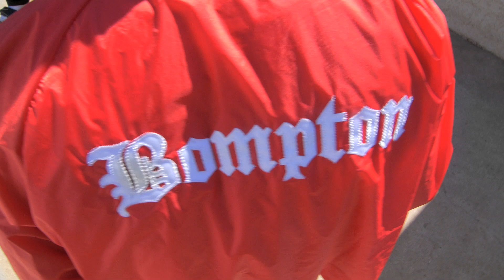So EZ - Drug Dealer | Prod. By XL | Dir.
Music Artist So EZ is back destroying an old school break beat produced by Mike XL Martin.